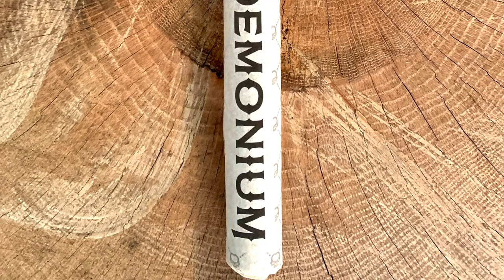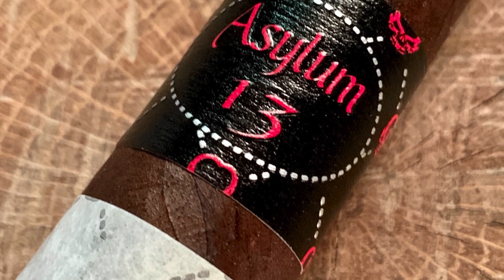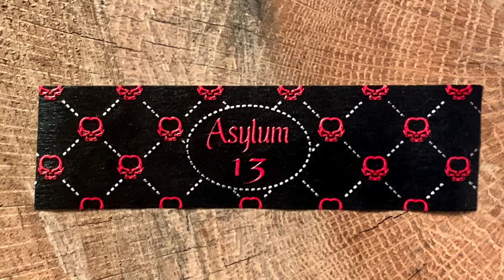Mr. Charuto - Asylum Pandemonium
Video sobre o gigantesco blend Pandemonium da Asylum. Este eh um dos mais longos charutos disponiveis no mercado e feito a partir de tabacos Nicaraguenses.